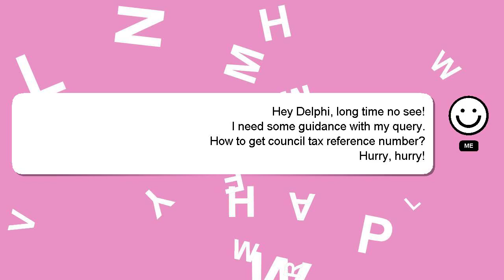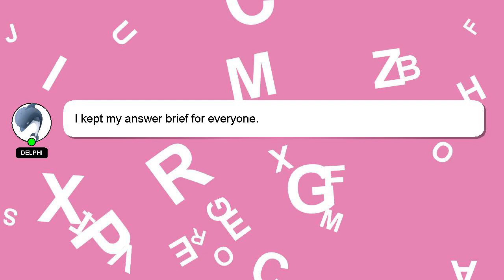How to get council tax reference number?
An introduction to myself in a few words, Hi, my name is Delphi, nice to meet you. I am here to aid you in getting answers to your questions. - How to get council tax reference number?

Let me know if you have more specific questions or concerns by leaving a comment or starting a chat. Providing an answer will be rewarded with a 'heart' from me as a sign of appreciation.

*2 What we are experimenting :*